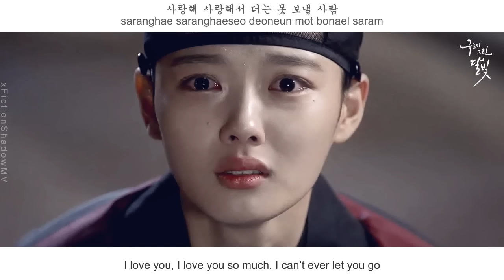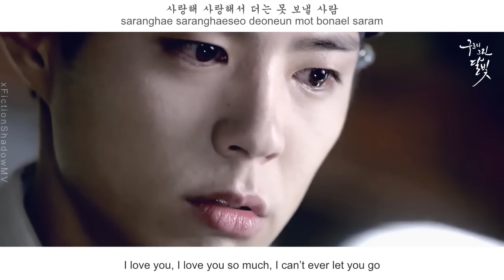Hwang Chi Yeol (황치열) - Because I Miss You FMV (Moonlight Drawn By Clouds OST Part 12)[Eng Sub]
(eng sub) Hwang Chi Yeul - Because I Miss You [Lee Young version]
Moonlight Drawn By Clouds/ Love In The Moonlight OST Part 12